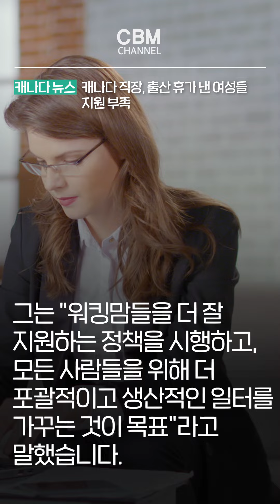캐나다 직장, 출산 휴가 낸 여성들 지원 부족 (캐나다)